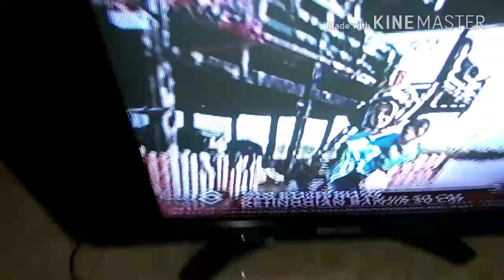Tv Politron slim gambar melebar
Kerusakan tv Politron slim gambar melebar kerusakan dioda dmv1500 (dioda 3 kaki) kaki 2 dan 3 short simak video selengkapnya